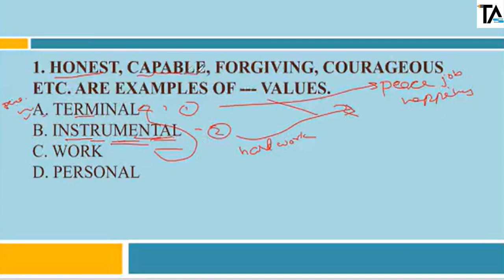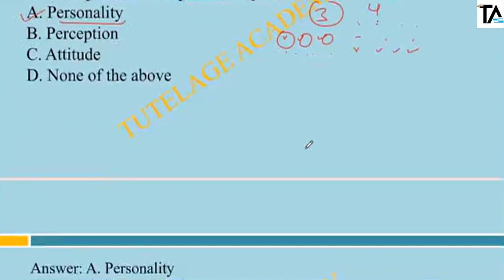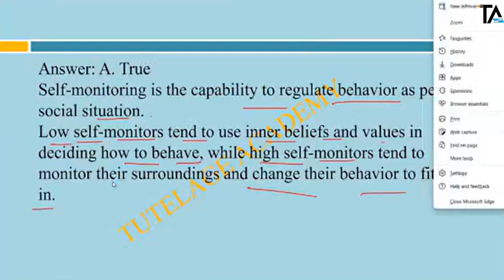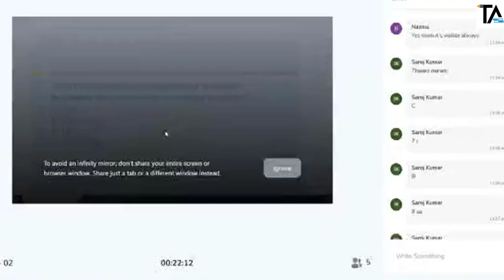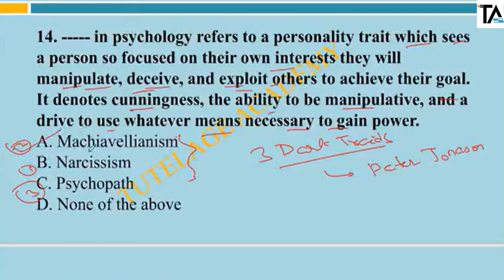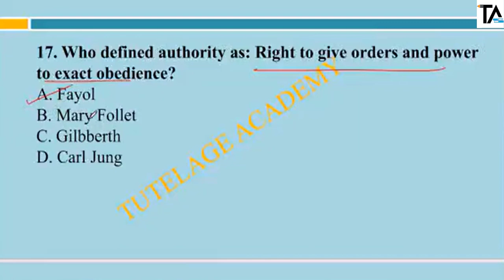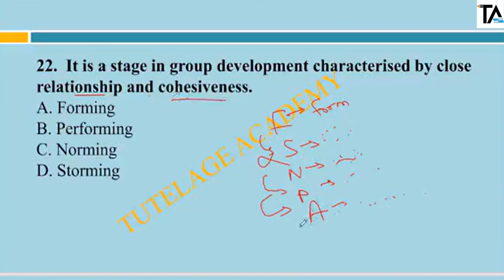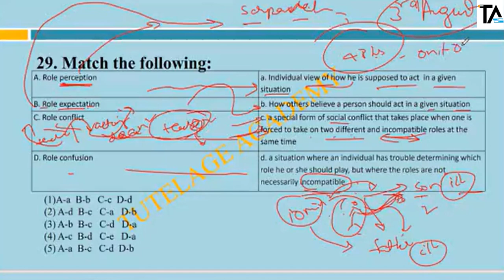Organisational Behaviour (Part-02) OB MCQs for NPCIL HR & All PSU HR Exams by Richa Bharti Ma'am.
IBPS SO HR Selected Candidates

OB: Organizational Behaviour and MCQ for NPCIL HR, CIL MT HT & PSU HR Exams by Richa Bharti Ma'am.

Join Best Online Course & Mock Test for UGC NET Code-55 and All PSU HR Exams by our Expert & PSU HR, NET/JRF Qualified Facilities.